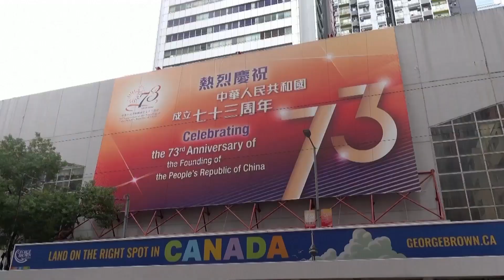Brain Drain | Top Story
Hong Kong frees up $4 billion to recruit intelectual talent as many flee the country under Beijing's tightening grip.